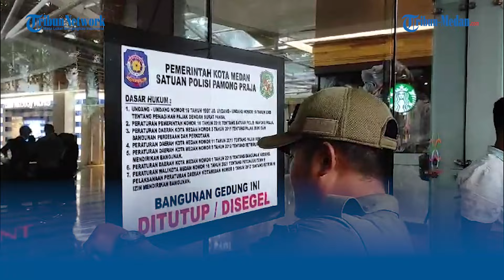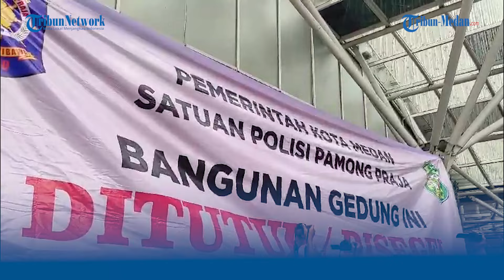NUNGGAK PAJAK RETRIBUSI RP 250 M, Mall Centre Point Disegel Walikota Bobby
TRIBUN-MEDAN.COM, MEDAN - Badan Pertanahan Nasional (BPN) Kota Medan memastikan lahan yang digunakan mal Centre Point Medan di Jalan Jawa, milik PT Kereta Api Indonesia (KAI).

Kepala BPN Medan Reza Andrian Fachri mengatakan, soal kepemilikan lahan itu sudah inkrah.

"Status tanah sudah inkrah memang putusan ini adalah haknya PT Kereta Api Indonesia (KAI). Nanti KAI bekerjsama PT Arga Citra Kharisma